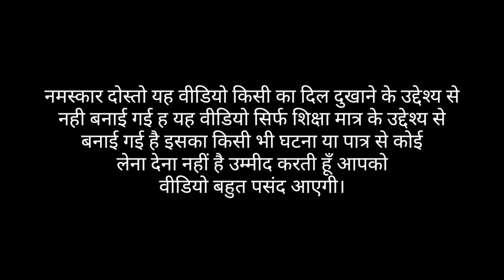छुआछूत 😢 || Moral Stories || UP 11 WALE